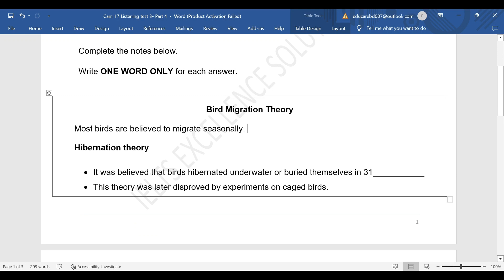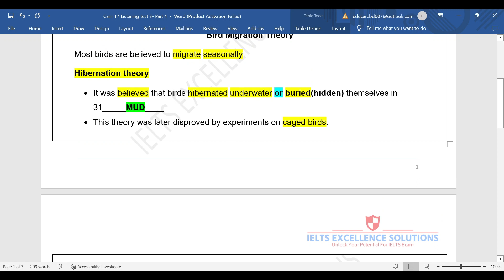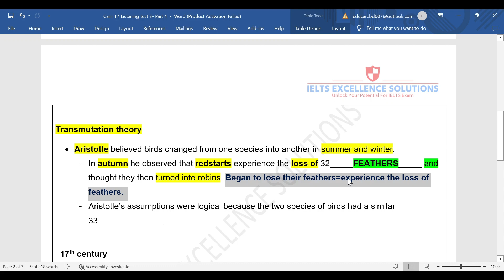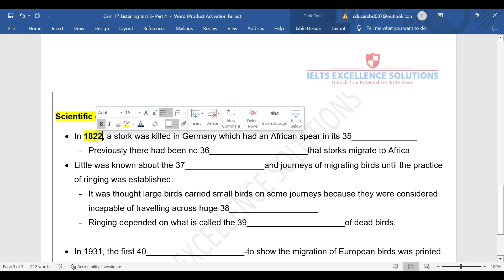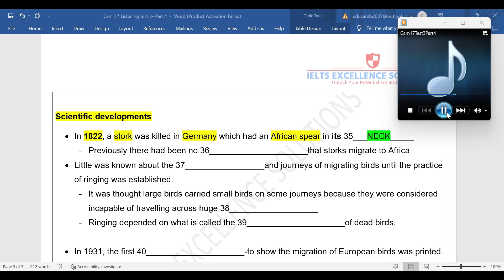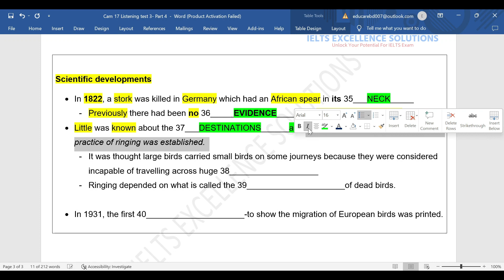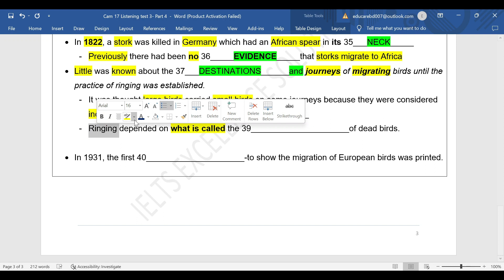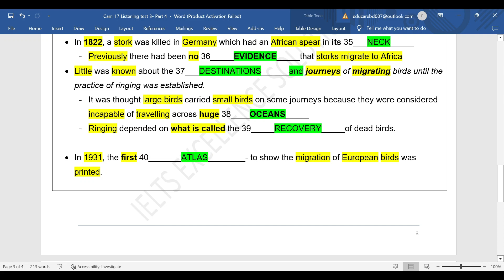IELTS LISTENING PART 4 || NOTE COMPLETION || PRACTICE TEST SOLVED & EXPLAINED IN BANGLA ||CAM17T3P4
Quality is more important than quantity.

অল্প কিছু Practice Test solve করলেই আপনি আপনার desired Band Score পেয়ে যাবেন । কিন্তু মনে রাখবেন , যেগুলো Solve করবেন, সেইগুলো analysis করবেন, কেন আপনার answer wrong !!! Reason কি? আপনার weakness খুঁজে বের করেন, তার ওপরে জোর দেন। Automatically আপনি ভালো করবেন।

এই ক্লাস থেকে কি কি শিখতে পারবেন-
 Cambridge 17 Listening Test 3 Part 4 Note Completion Solved & Explained in Bangla
 কিভাবে Note Completion solve করতে হয়।
 কিভাবে Sentence Completion Solve করতে হয়।
 কিভাবে একটি question analysis করে practice করতে হয়,বুঝতে হয়।
 কিভাবে practice করলে, আপনি Synonyms, Paraphrasing খুব ভালো ভাবে বুঝে যাবেন, এইগুলো মুখস্ত করতে হবে না।
 কিভাবে Listening এ Band 9 Confirm করবেন।

Class যদি ভালো লেগে থাকে, যদি আপনি Cambridge এর Bangla Solutions and Analysis এর ওপরে সব ক্লাস করতে চান, তাহলে দেরী না করে, এখনি Subscribe Button এ একটা ক্লিক করেন।আমরা regularly class upload করতে থাকবো । আপনারা আমাদের সাথে ক্লাস গুলো করলে, নিজেরাই বুঝতে পারবেন, কতটা Improvement আপনার হচ্ছে।